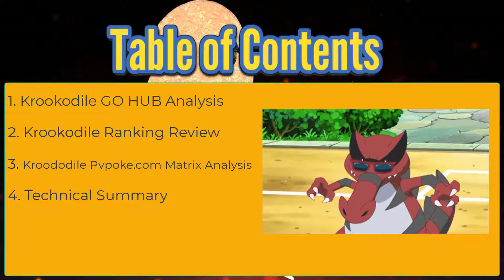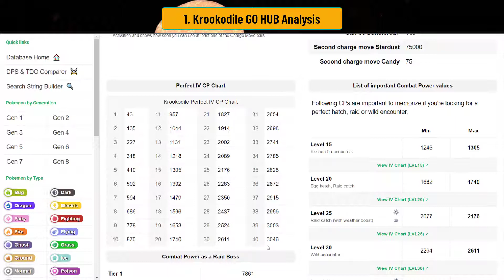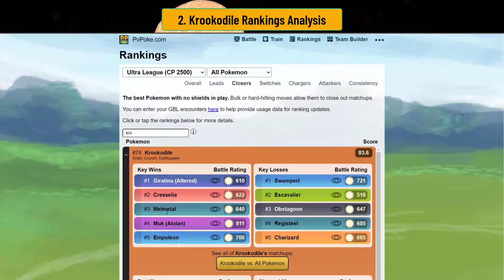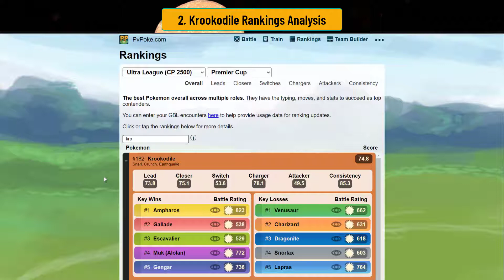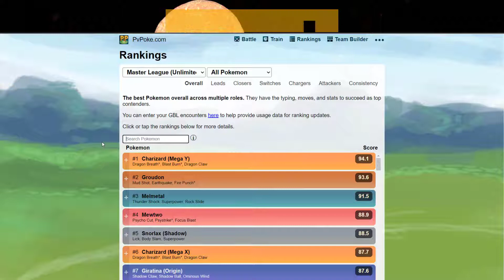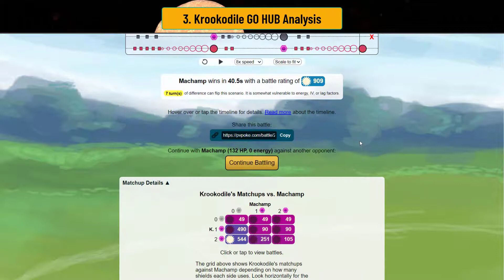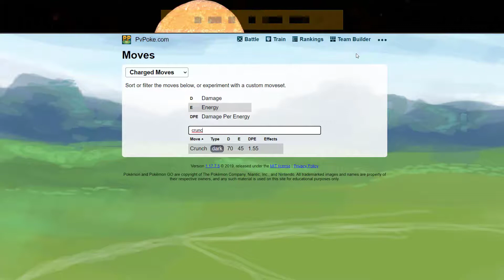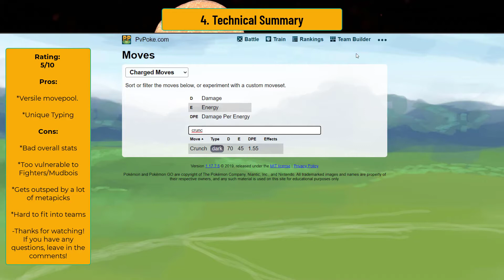GO BATTLE LEAGUE l POKEMON GO PVP DEEPDIVE l IS KROOKODILE ANY GOOD?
Krookodile is Sandiles final evolution!
Its a unique Ground/Dark Type Pokemon!
Now is it any good for GO BATTLE LEAGUE?